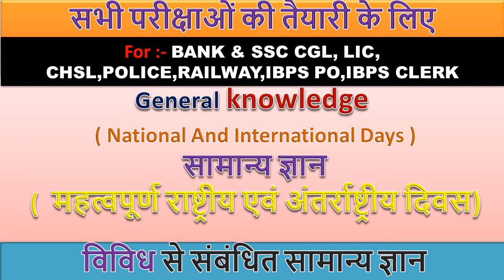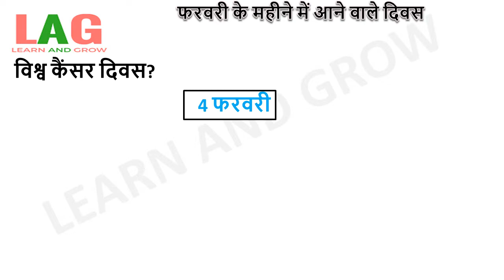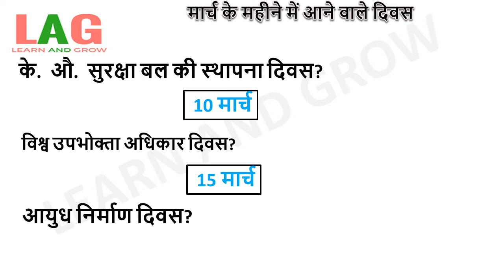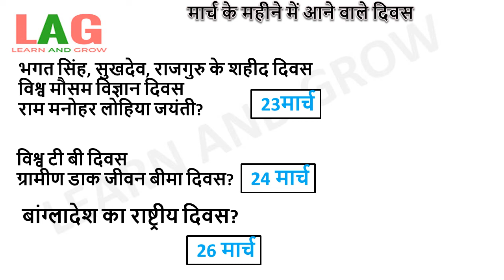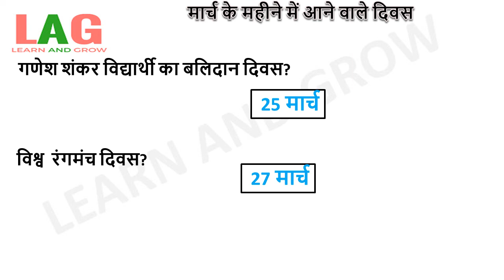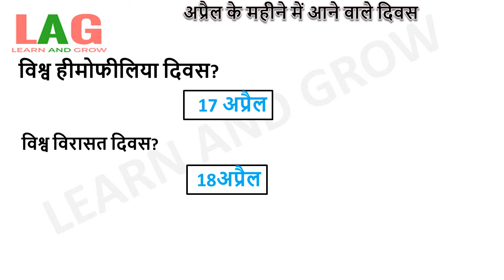जनवरी से अप्रैल के बीच में आने वाले राष्ट्रीय एवं अंतर्राष्ट्रीय दिवस | General Knowledge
In this video we will discuss about some important questions and answers of general knowledge.